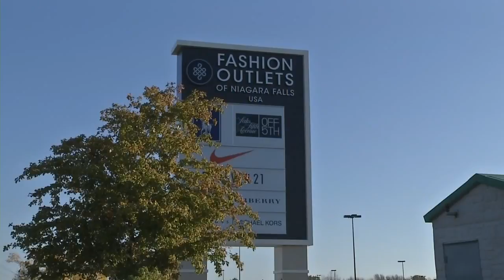See's Candies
Eight new retailers are opening in the Fashion Outlets of Niagara Falls this holiday shopping season. Everyone is gearing up for big crowds and great deals for Black Friday.